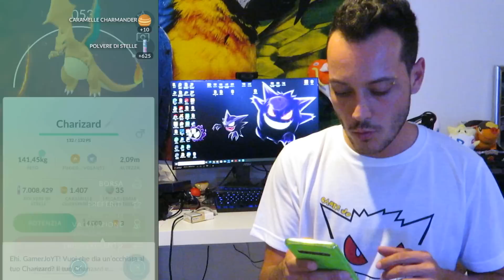IL MIO PRIMO MEGA RAID & EVENTI MEGA! - Pokémon GO ITA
Ci siamo ecco i Mega Raid, andiamo a partecipare e a registrare il nostro primo Pokémon Mega!
Inoltre vediamo gli eventi Mega che ci aspettano per il mese di settembre!

Voi avete partecipato a un Mega Raid?🍀